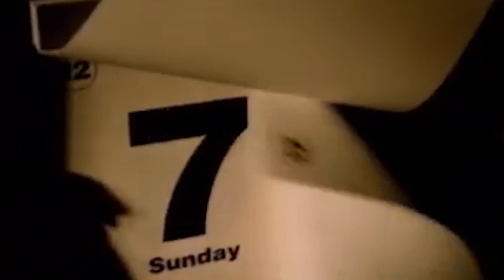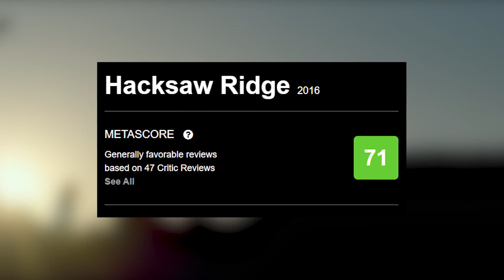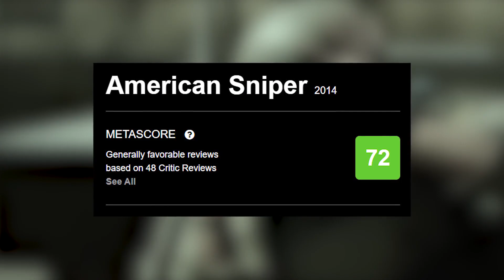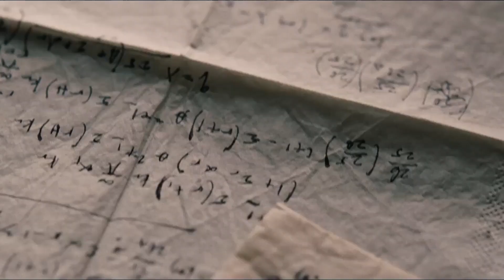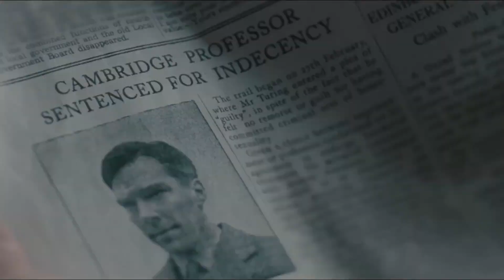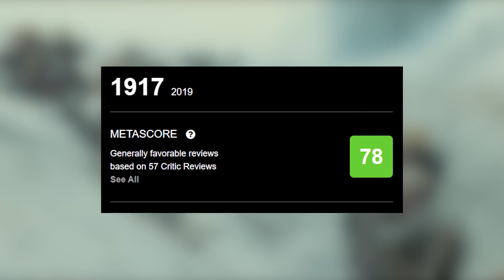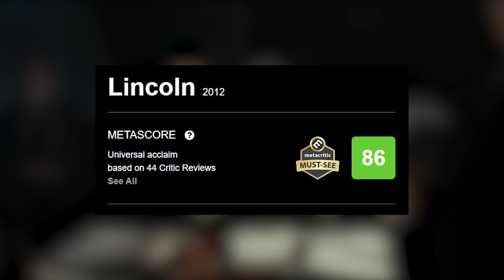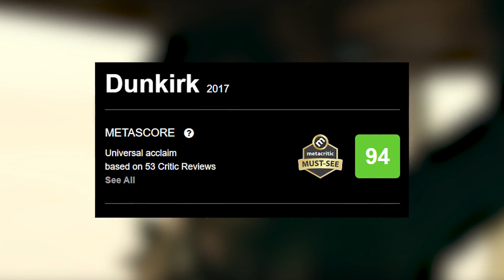10 Film Perang Terbaik Berdasarkan Dari Kisah Nyata | Top Ten List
10 Film Perang Terbaik Berdasarkan Dari Kisah Nyata. Yoo yang lagi suka sama film-film perang, boleh nih coba film-film rekomendasi dari gw yang pasti gw jamin bakal nagih. Penasaran?? simak terus video ini sampai selesai ya.